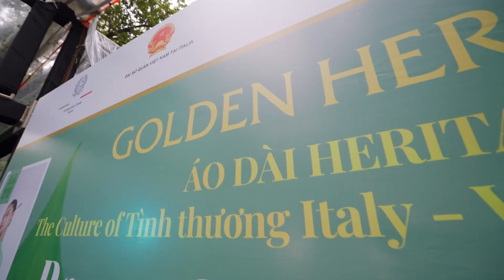“Áo dài Heritage - The Culture of tình thương” Press Conference - Gặp gỡ báo chí - Casa Italia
“Di sản Áo Dài – Văn hóa của tình thương” là dự án văn hoá phối hợp bởi Đại sứ quán Italia tại Hà Nội và Đại sứ quán Việt Nam. Sự kiện sẽ được tổ chức tại 2 nơi là Rome và Hà Nội, thủ đô của 2 nước. Dự án nhằm thúc đẩy sự giao lưu văn hóa giữa Italia và Việt Nam trong ngành thiết kế thời trang thông qua sự hợp tác của các nhà thiết kế thời trang tại hai quốc gia.